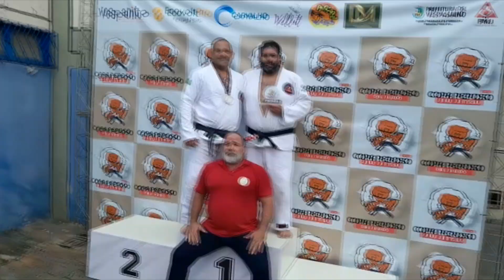FESTIVAL INFANTIL DE JUDÔ E COPA PEPOSO DE JIU-JITSU / 2022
Evento realizado na cidade de Vespasiano, região metropolitana de Belo Horizonte/MG.

Uma realização da A.R.E.P.T. (Associação Recreativa e Esportiva Peposo Team) liderada pelo Sensei Paulo Peposo Curi.